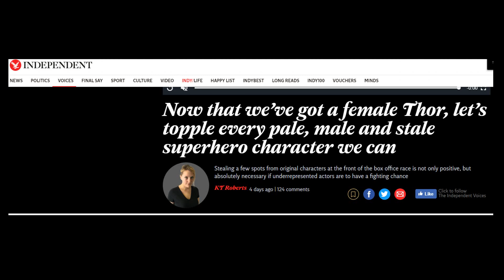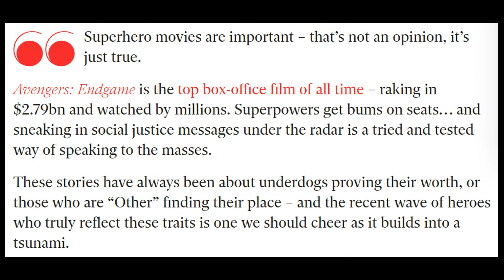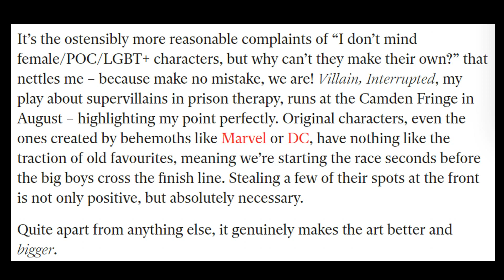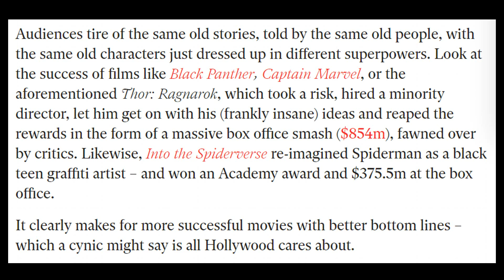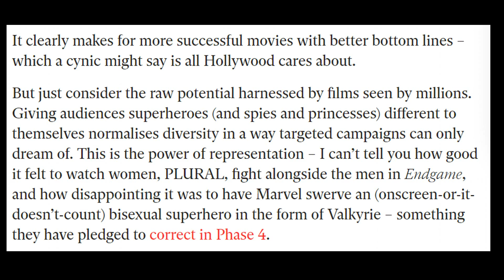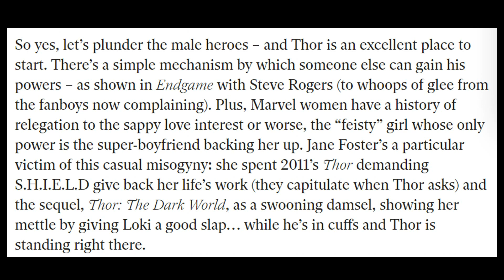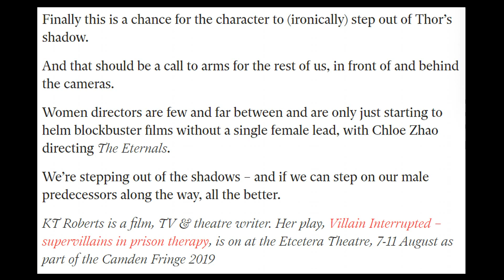Let’s Just Get Rid of All the Straight White Male Superheroes Then